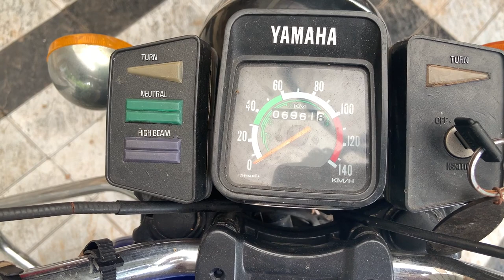RX 100 Engine rebuild (Malayalam video)